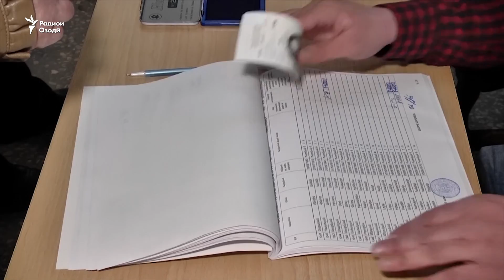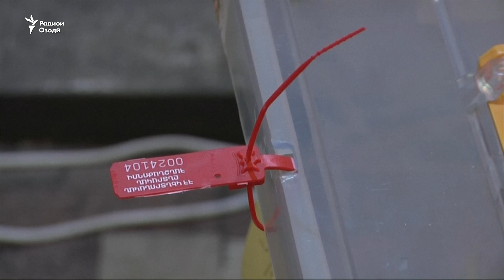Дар интихоботи Арманистон ҳизби ҳоким пирӯз шуд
Тибқи омори ибтидоӣ дар интихоботи парламентии 2-уми апрел ҳизби ҷумҳурихоҳи президенти Арманистон Серж Саргсян пешдаст буда, ҳаққи ташкили ҳукумати нави ин кишварро ба даст овардааст.